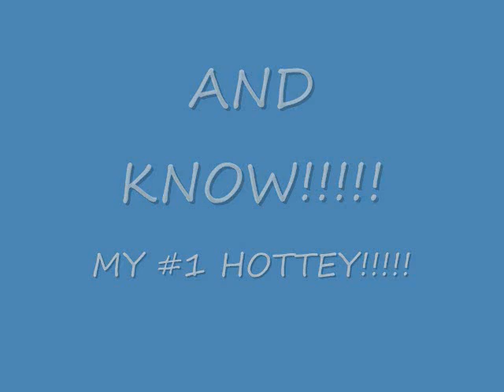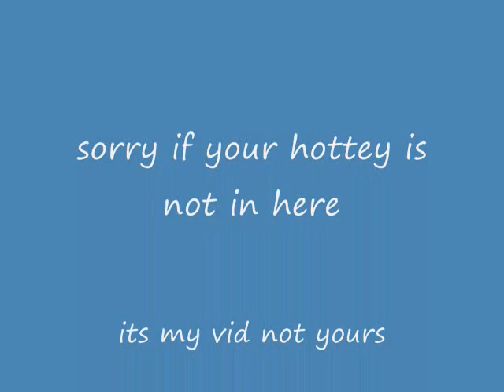hot anime boys my top 12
thes are all my hotttes.if your fav is mot in here sorry. this is my vid not yours